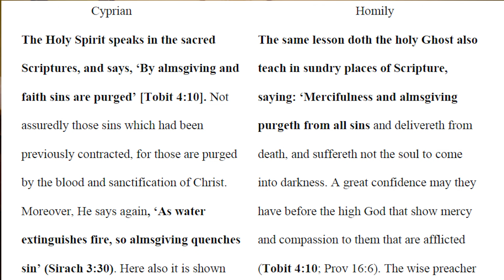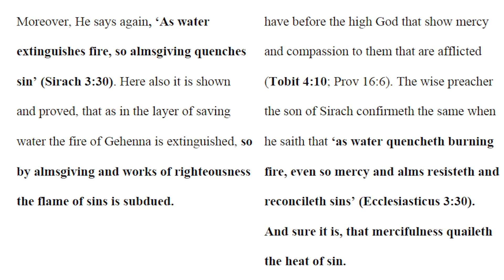The Anglican View of the Apocrypha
Rev. River Devereux summarises his article published in the Global Anglican, which looks at what the key Anglican theologians in the 16th and 17th centuries understood the Apocryphal books of the Bible to be, and the answer may surprise you.

0:00 Introduction
1:32 The BCP and KJV
5:22 Article VI
8:20 Anglican Divines
18:20 The Homilies
31:00 Conclusion and Application